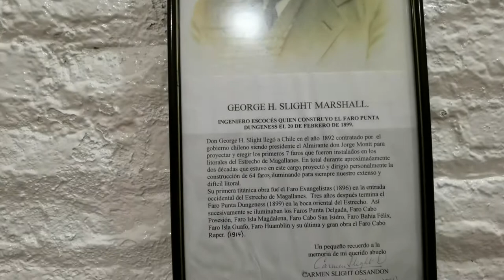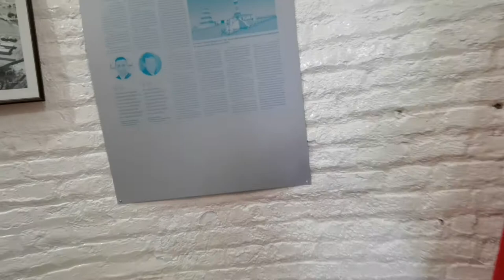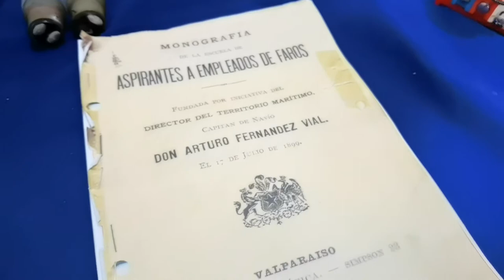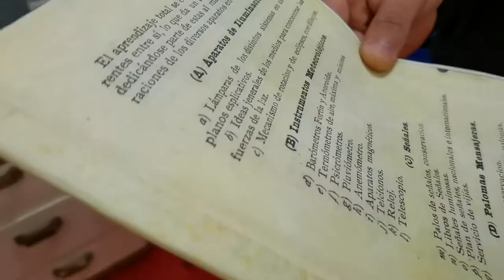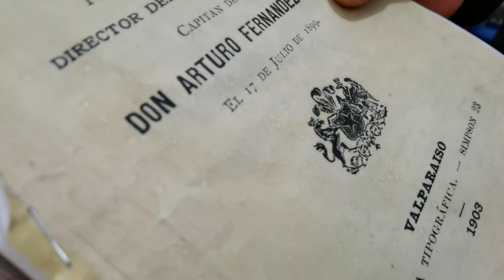En nuestra visita al faro Punta Daugeness el suboficial José Ponce describe los faros de Chile